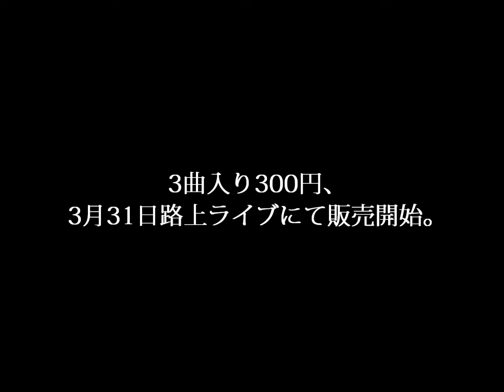1st contact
3月31日の路上ライブより販売開始。
3曲入り300円。

詳細は下記ブログより確認できます。

浜松を中心に活動しているアコースティックデュオ、
「ペコ」と申します。

追記：ペコは5月1日をもって解散致しました。